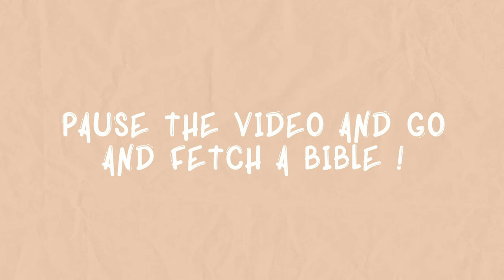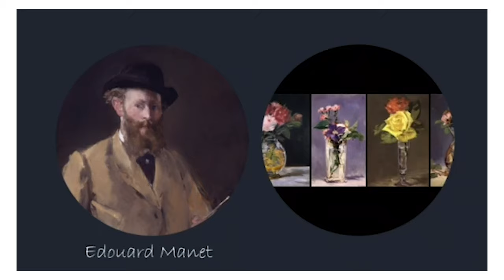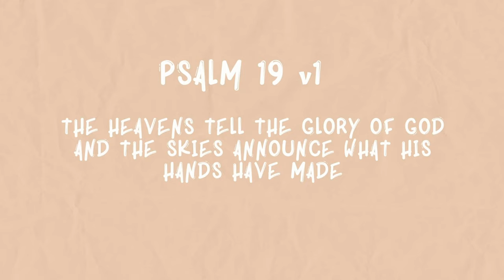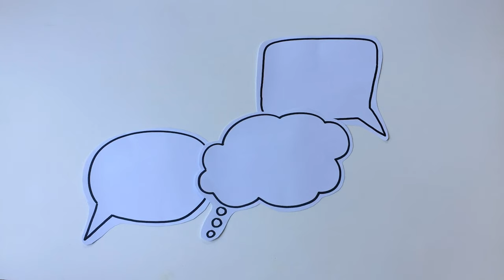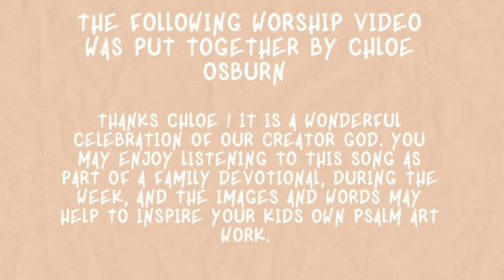7 June | Age 5 8 | Part 1/1 | Lesson